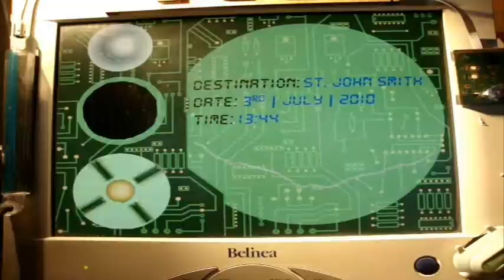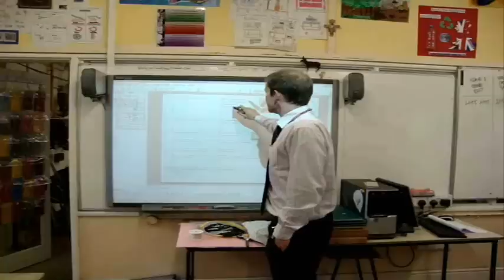S3E6 - The Escape - The Adventures of TOM!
When Nathan caught them Tom gets put onto an operation table where he would get disected where as Lee Johnson would watch in horror.
Will Tom escape and find the TARDIS?